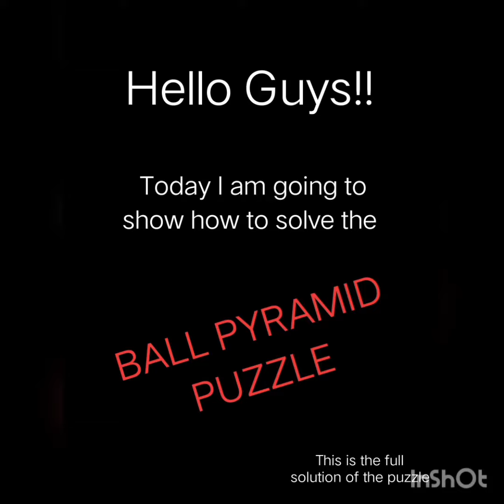How to solve the ball Pyramid Puzzle | Easy Solution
Learn how to solve the 6 piece ball puzzle easily.
Timecodes
0:00 - Intro
0:04 - Pieces of the puzzle
0:12 - Solution